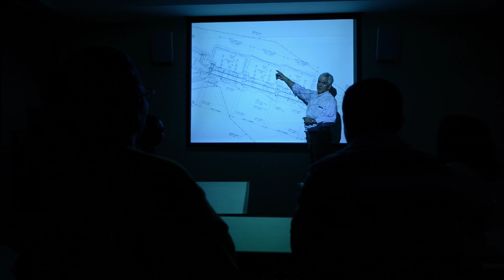Panama Canal Expansion Program Update - February 2014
February 2014 - Learn about the progress of one of the biggest engineering programs of the century, the Panama Canal Expansion. The new locks will have three chambers, water-saving basins, lateral filling and emptying system & rolling gates.